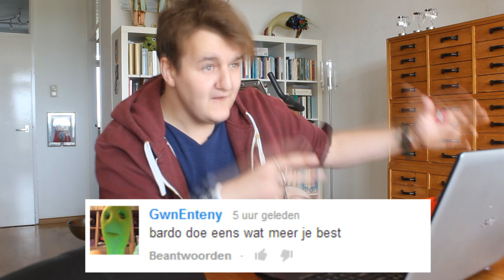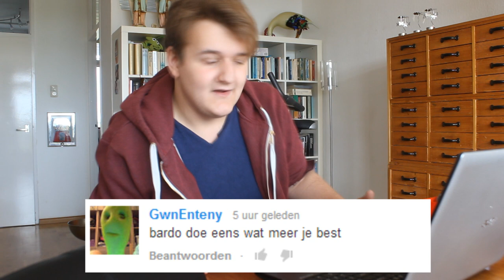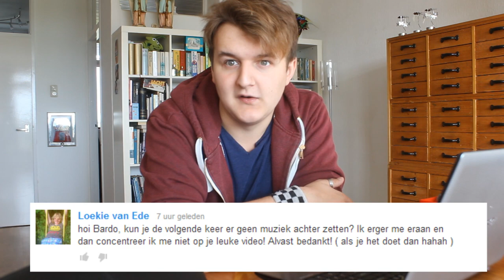Bardo doet reacties + JIJ op BANJOTOWN?!!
Deze week op BanjoTown om 17:00: